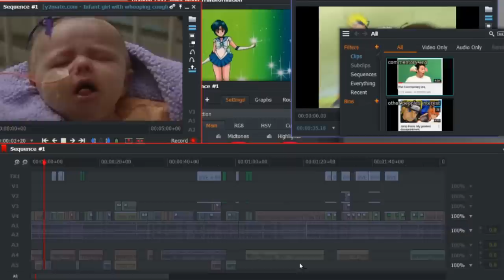Dont let people enjoy things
"let people enjoy things." No.

Now I'm not tryna do any voter manipulation, but.. he's the one with the gray cap and gray background.